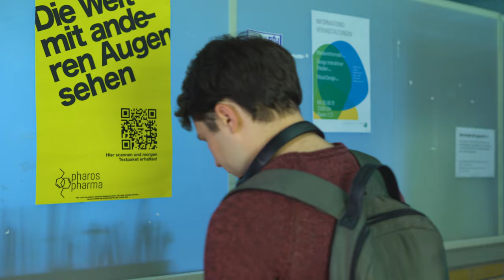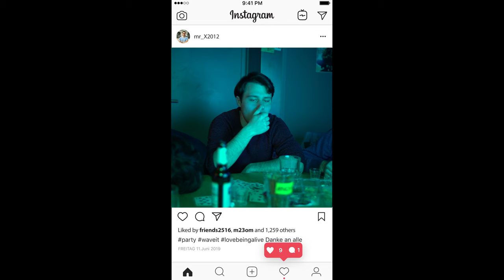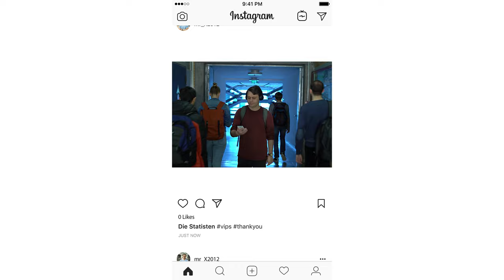Hochschule Furtwangen HFU AV-Produktion LIFE for LI(K)E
Trotz ständiger Erreichbarkeit in allen sogenannten „sozialen Netzwerken“ fühlt sich manch einer ausgeschlossen, denn auch wenn wir alles von unseren vermeintlichen Freunden auf unseren Bildschirmen sehen, auf alles reagieren und kommentieren können, sind wir nie wirklich dabei – oder doch? Was wäre, wenn Du tatsächlich dabei sein könntest? – Würdest du so eine Chance ergreifen?

Ein Film von:
Eva Ritt
Franziska Winkler
Cesar Lopez
Pascal Michel
Michel Orlik
Iven Otis Sieglen

Valentin Otto
Ron Metzger
Professor Aichele
Professor Reusch

Dieser Film entstand im Rahmen der Lehrveranstaltung "AV-Produktion" im zweiten Semester Medienkonzeption an der Hochschule Furtwangen